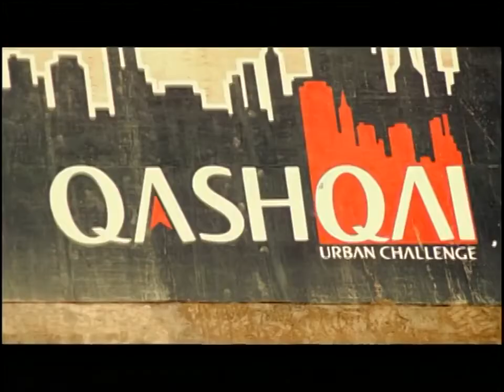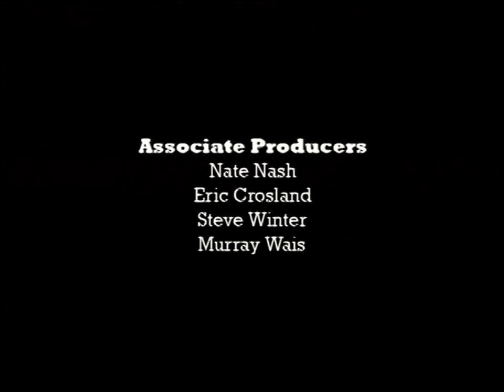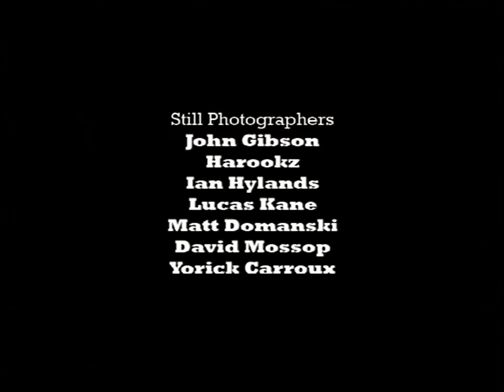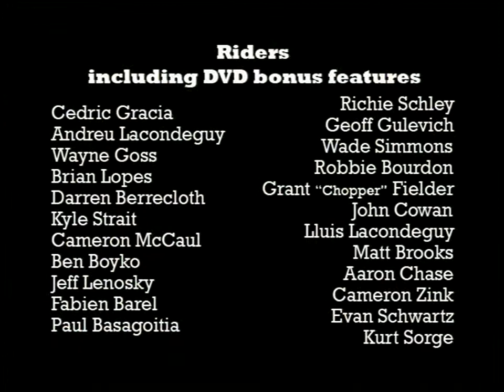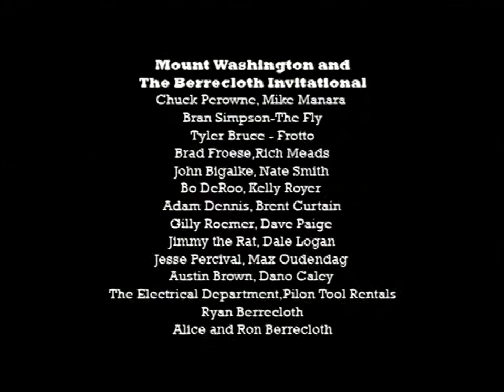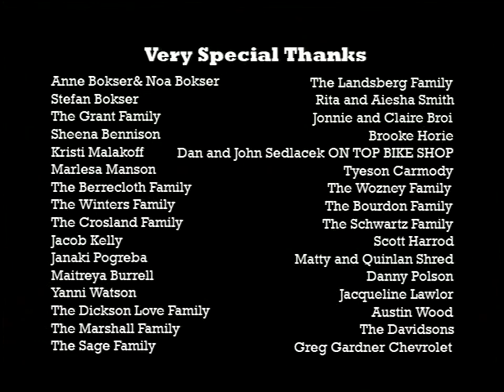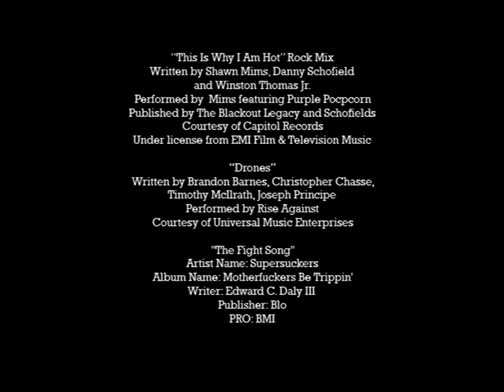New World Disorder 8 | NWD Ⅷ (2007) Smack Down 720p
i got no copyrights for these movies, but a lot of nostalgia for you :)
a few of them aren´t available in some countries :(
i hope you enjoy it, i tried to got best quality of everyone :)